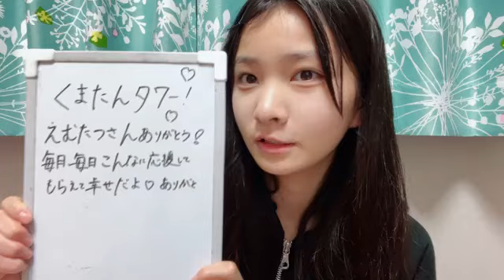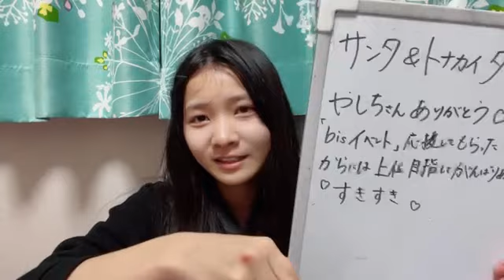48 ARAI RIA 2023年12月06日05時56分14秒 新井 梨杏（STU48 研究生）